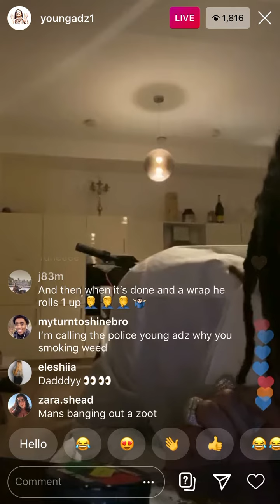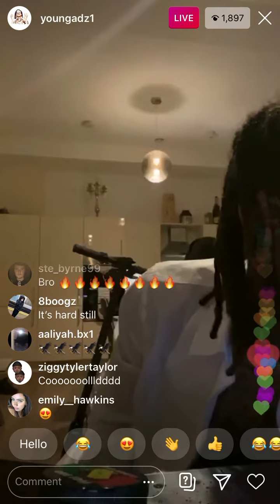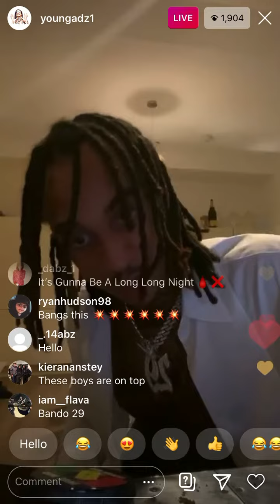Young adz previews *UNRELEASED* song that he makes on instagram live🔥🔥🔥